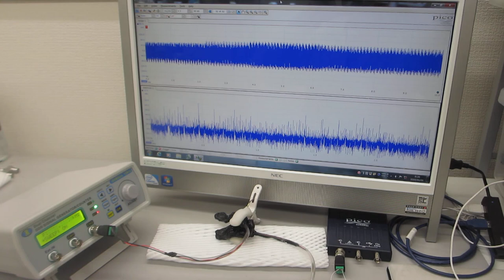非線形共振型超音波発振プローブの伝搬特性（超音波システム研究所）